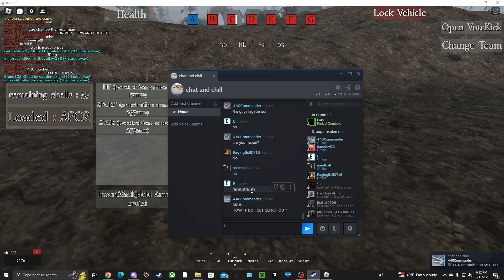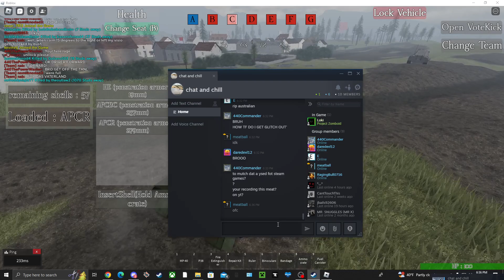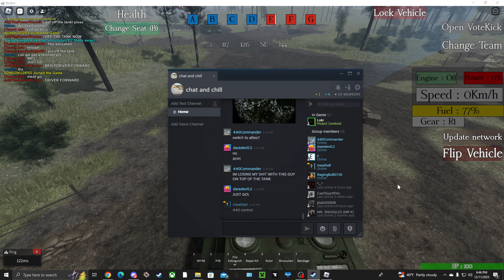[BETA] Realistic Tank Simulator 2 (Tiger II)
also you know other name my friends